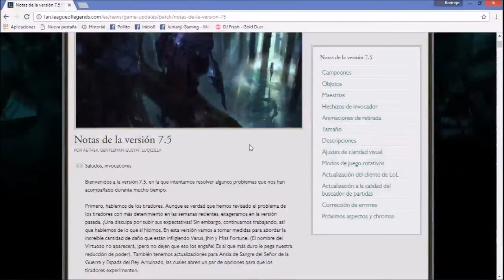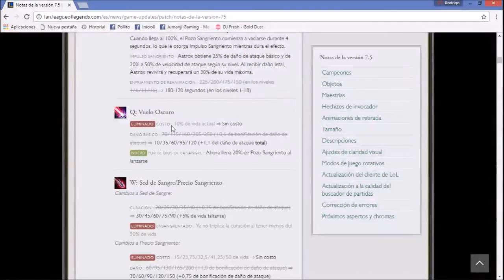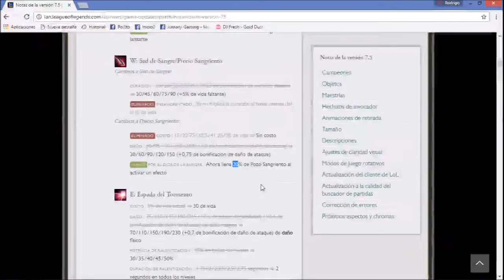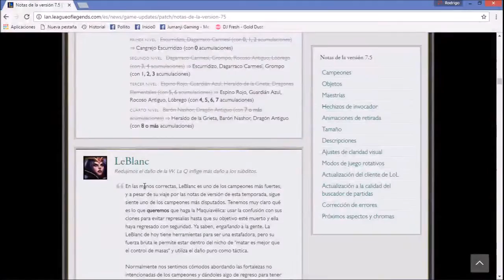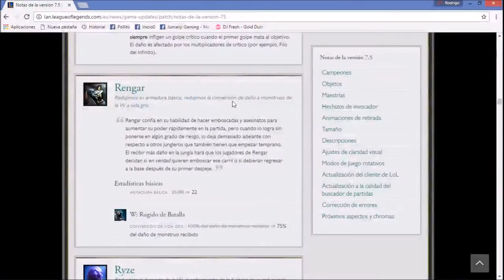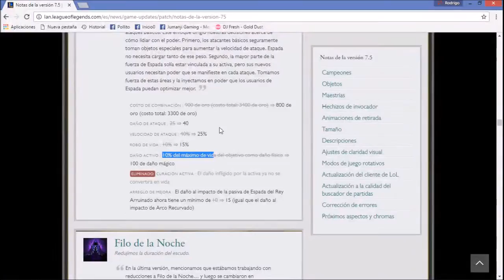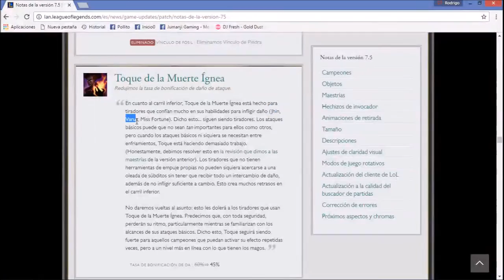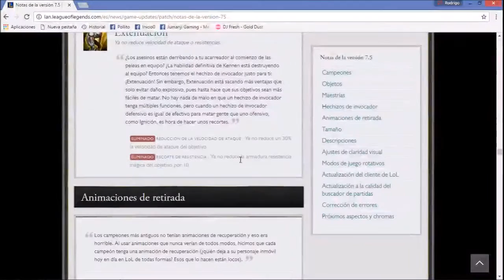Análisis de Versión 7.5 LoL // Pollito :v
Me interesó hacer un pequeño análisis, acompañado de impresiones, acerca de la nueva versión de LoL 7.5, el vídeo es largo asique pondré acontinuación  los atajos para ahorrarles tiempo jeje

0:56 Aatrox
8:11 Fizz
8:42 Kindred
10:01 Leblanc
11:40 Lucian
12:17 Miss Fortune
13:17 Rengar
13:41 Ryze
14:00 Varus
15:20 Espada del Rey Arruinado
16:27 Filo de la Noche
16:43 Maestrías
20:01 Extenuación
22:11 Ascensión

Pollito's...
Pasen lindo dia :D